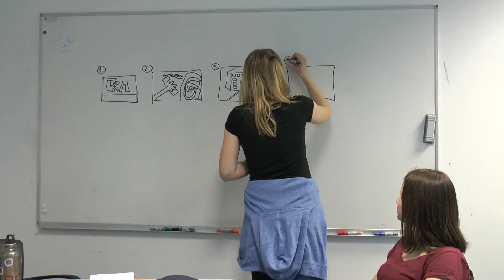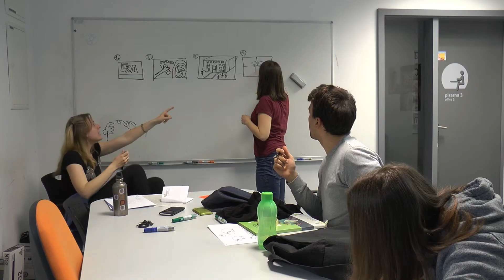Our Creative Process (Slovenian Team)